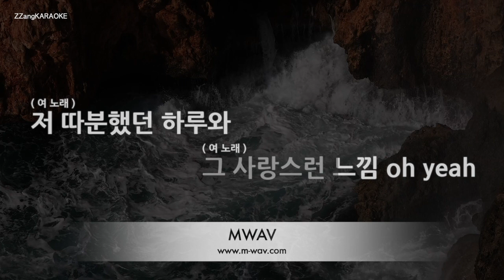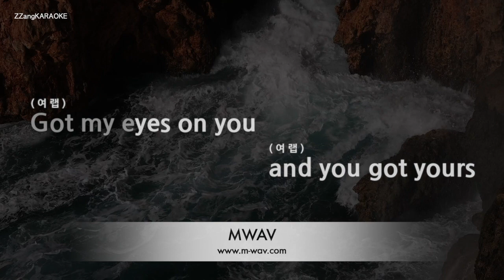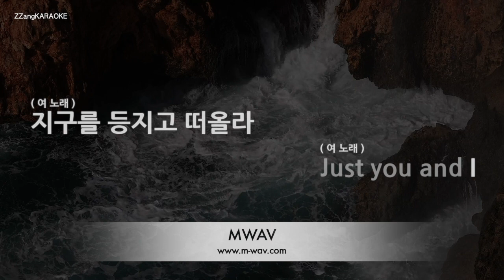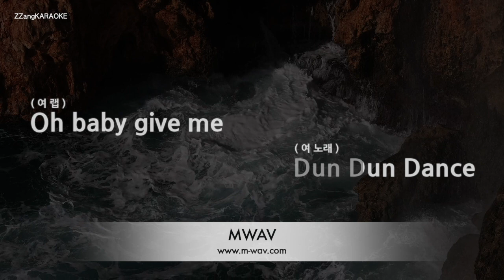[짱가라오케/노래방] 오마이걸(OH MY GIRL)-Dun Dun Dance [ZZang KARAOKE]